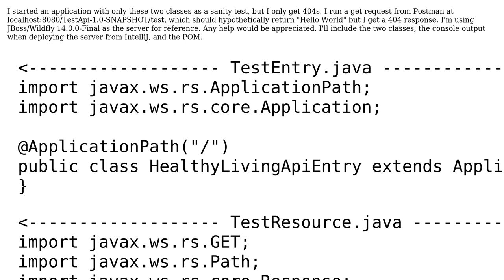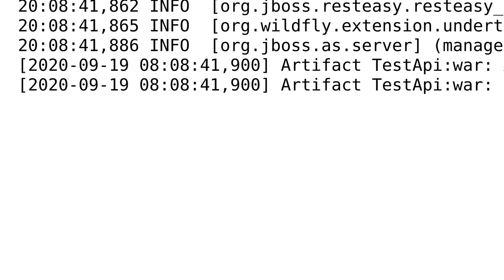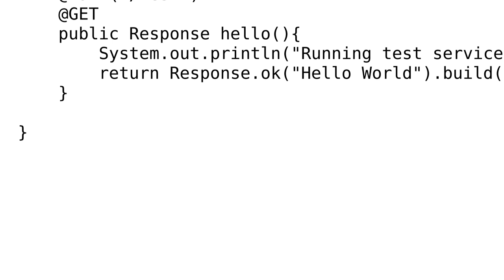Resteasy application always returning 404s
With thanks & praise to God, and with thanks to the many people who have made this project possible! You are responsible for your own actions.